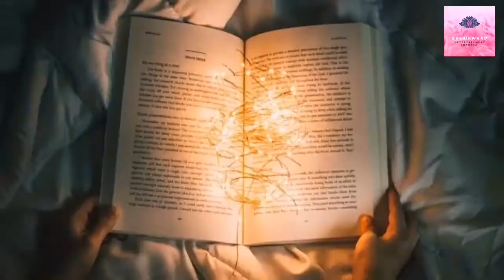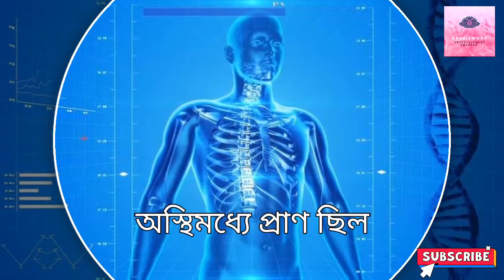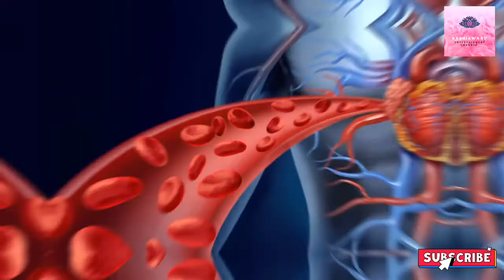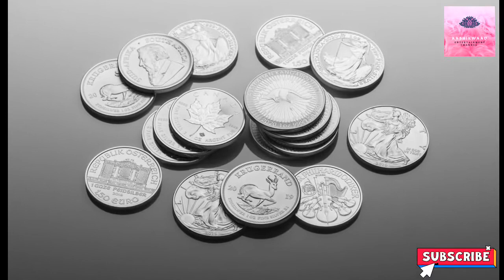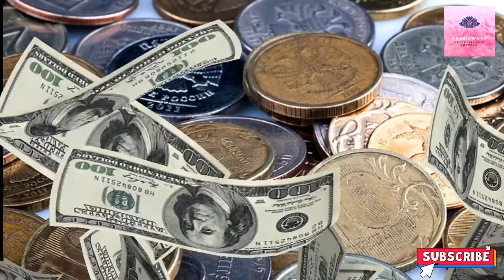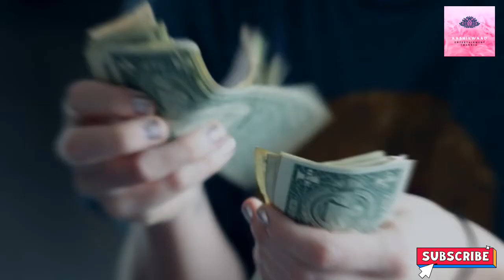Unknown Facts about Four Era/চারটি যুগের কিছু অজানা কাহিনী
আজ আপনাদের জন্য রইল চারটি যুগের কিছু অজানা কাহিনী। পৃথিবীতে কালের নিয়মে একটি করে যুগ এসেছে এবং তার সমাপ্তি ঘটেছে। সেইসব সময়ে কোন অবতাররা আবির্ভূত হয়েছিলেন এবং কি কি কাজ করে গেছেন,  সেই জীবনযাত্রা কেমন ছিল, আমরা যে কলি যুগে বাস করছি তার সাথে সেই সব যুগের কি পার্থক্য ছিল, আমাদের পৃথিবীর ধ্বংস কবে এবং কিভাবে এই সব অজানা তথ্য নিয়েই আজকের এই নিবেদন। আপনাদের জানবার অনেক কিছু আছে। আশা রাখি ভিডিওটি ভালো লাগবে।

ধন্যবাদ।।